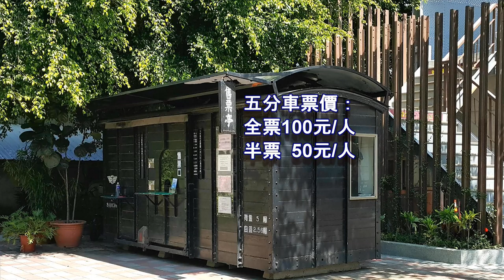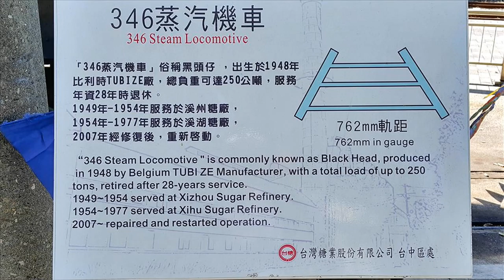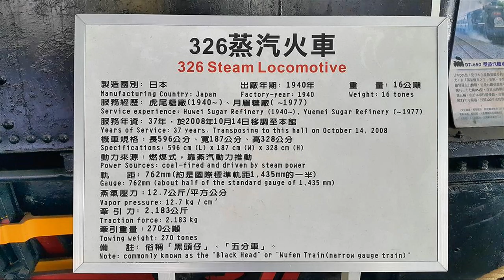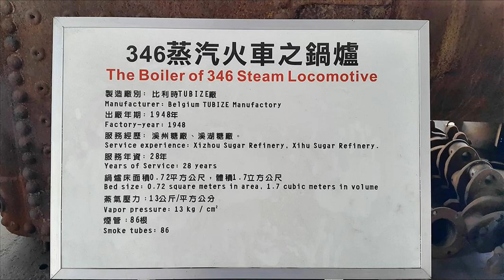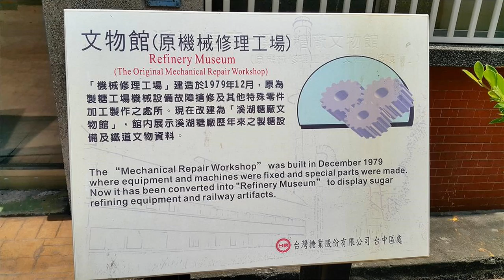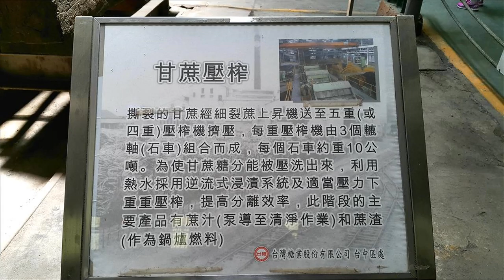彰化溪湖糖廠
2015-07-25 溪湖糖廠